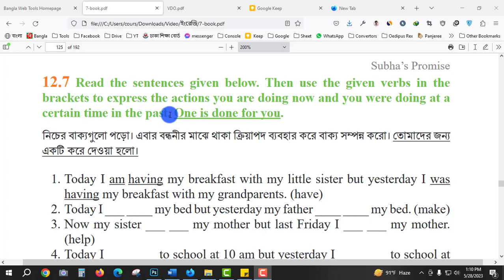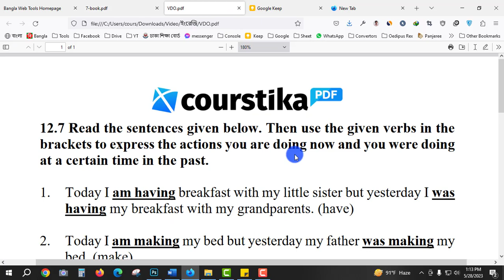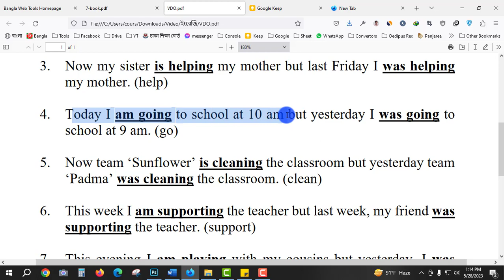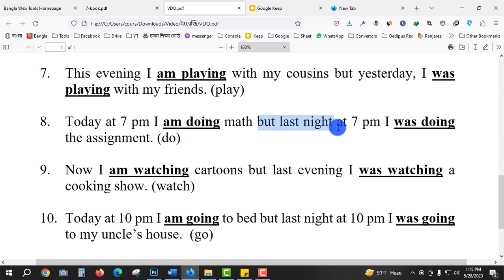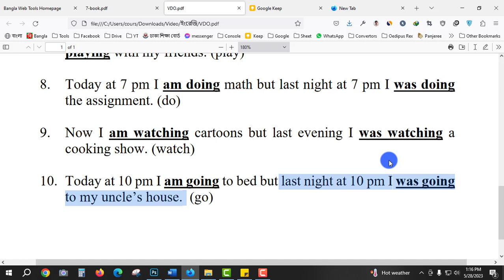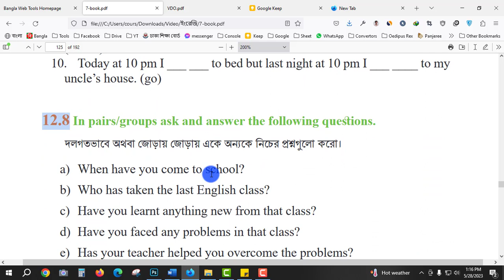Class 7 English Chapter 12.7 Question Answer || শূন্যস্থান পূরণ || Courstika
class 7 english chapter 12.7 question answer : Read the sentences given below. Then use the given verbs in the brackets to express the actions you are doing now and you were doing at a certain time in the past.